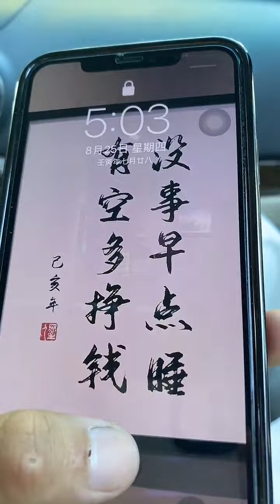我不是什么英雄 我只想保护你